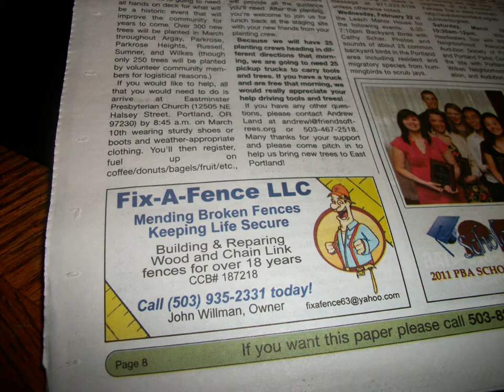Free Fence Estimates From Fix-A-Fence LLC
Fence Pictures from Fix-A-Fence LLC and a little background music by John Willman